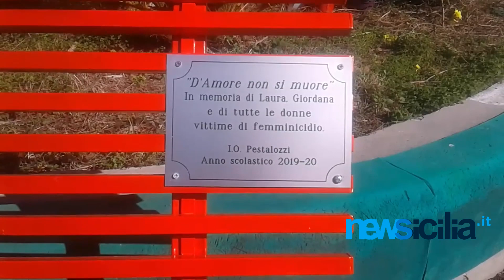l’Istituto Omnicomprensivo “Pestalozzi” di Catania incontra Sant'Agata